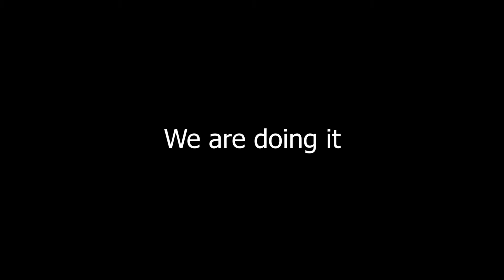CREATING OUR BEST XI FOR THE 2021 CONCACAF GOLD CUP!!!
Vince & Eman create their best starting 11 in terms of the all the players in the 2021 CONCACAF Gold Cup!! There are some underrated players who play in North & Central America!! Who would y'all have in your fantasy lineup?? How did we do???

Let's always start right off the rip!! Vince's goal was to always cut to the chase & get right off the rip in his dream for content creation!! Based out of the Greater Toronto Area, we refuse to comply to the status norm & always keep it real by talking about what & when we want to!!! We create a diverse range of the video content & additionally our podcast titled "The Rip" on all streaming platforms!!!

Check us out on Instagram, Twitter, TikTok, Facebook, & here on YouTube!! You can tune into "The Rip" on Spotify, Apple Podcasts, Anchor & all other streaming platforms as an alternative to here!!!

Constant appreciation goes out to Angelo Grande, Anthony Grande, Sam Iozzo, Suk Boparai, Andre Noce, & Eman Lipari for constantly helping us grow on the inside & outside!! From editing to sending emails, thank you!!!

You can check out everything OTR related at @offtherip.otr !!! Our personal accounts you can follow are: @vince_iozzo @grandaay @anthonygrande77 @samanthaiozzo @sukboparai @mr.noce & @emanuel1771lipari !!!